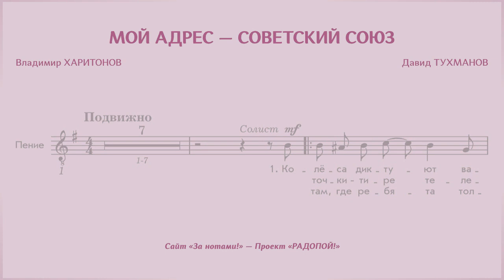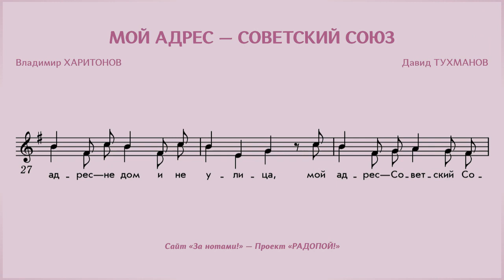РАДОПОЙ! — Мой адрес — Советский Союз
*Мой адрес — Советский Союз* (Д. Тухманов — В. Харитонов)
ДЕМО: слушайте один куплет с мелодией. ПРОФИ: пойте песню целиком под «минусовку».